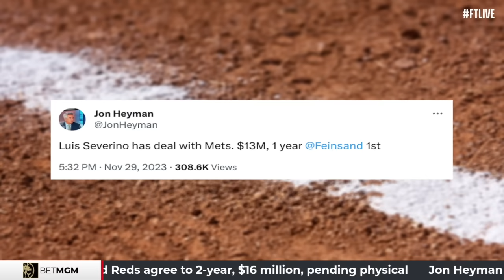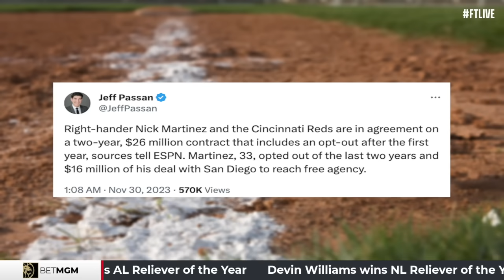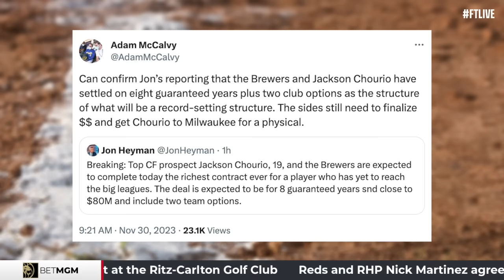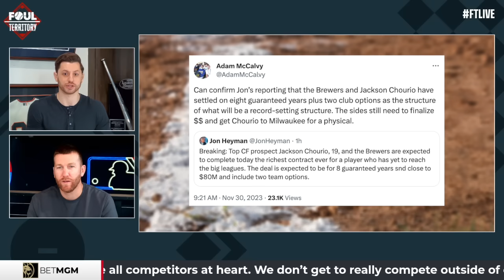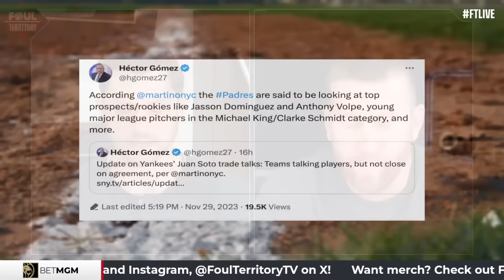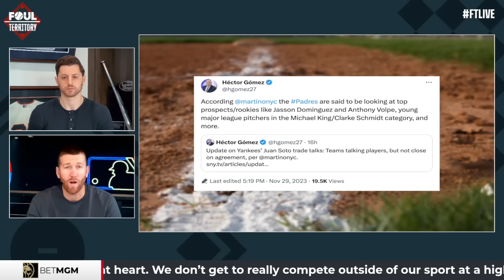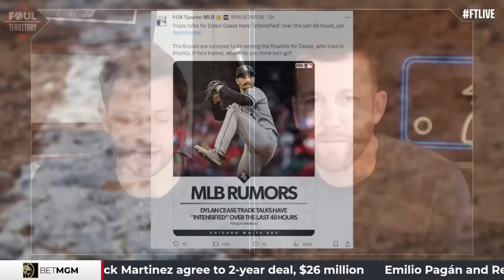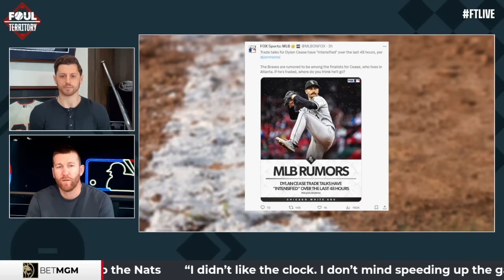Live from Whit Merrifield’s Golf Tournament in Orlando, Fl | Foul Territory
FT is live from Whit Merrifield’s Golf Tournament at the Ritz-Carlton Golf Club in Orlando, Fl! Scott Braun, Todd Frazier and A.J. Pierzynski bring you on-site interviews with the host himself, Whit Merrifeld, Hall of Famer John Smoltz, Nationals Mackenzie Gore, Cy Young Winner Éric Gagné and All-Star Jackie Bradley Jr.. The guys chat the latest news in the offseason too including Luis Severino, Jackson Chourio, Nick Martinez, Emilio Pagán and Dylan Cease.

00:00 intro
00:05 Whit Merrifield joins the show
14:13 Charge the Mound
20:55 John Smoltz joins
31:10 New Signings
46:05 Mackenzie Gore joins
54:30 Off-season talk/ moves
1:14:30 Eric Gagne joins
1:20:35 Jackie Bradley Jr. joins
1:30:00 White Sox Talk
1:42:25 Slap Hands